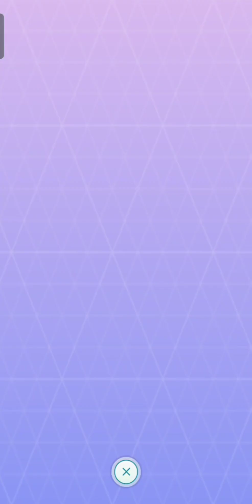Pokémon GO Unova Pokedex Complete